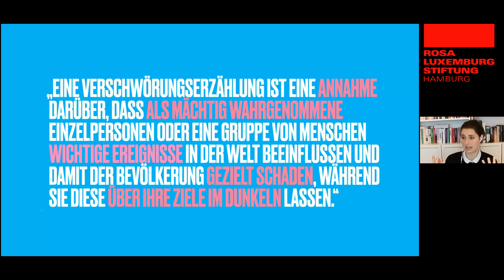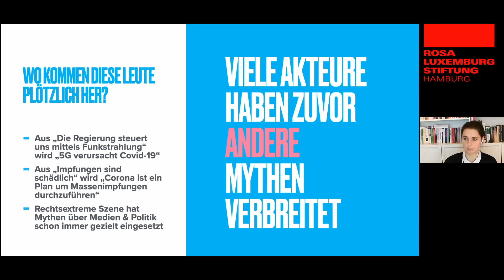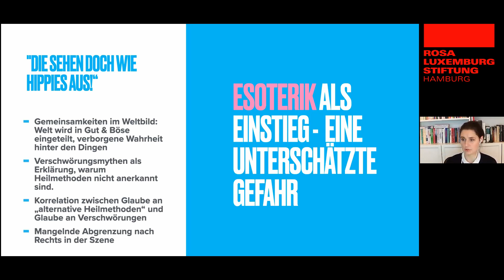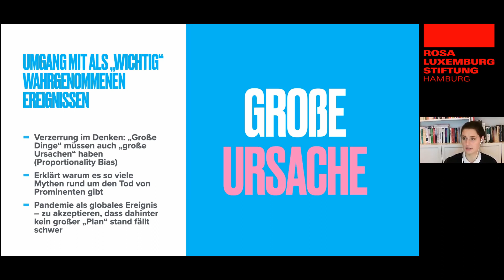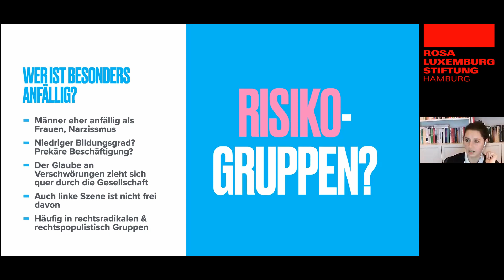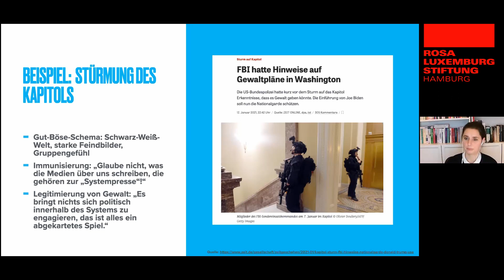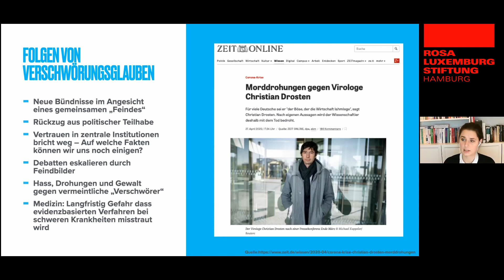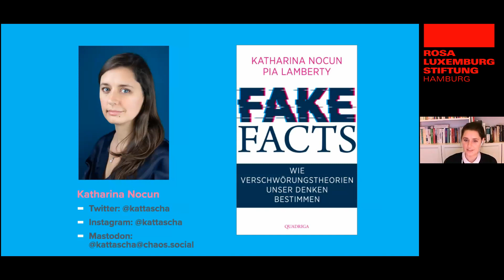Fake Facts: Wie Verschwörungstheorien unser Denken bestimmen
Warum glauben so viele Menschen an Verschwörungsmythen? Welche Faktoren spielen dabei auf psychologischer Ebene eine Rolle? Und wie diskutieren wir mit Menschen, die glauben, eine verborgene «Wahrheit» entdeckt zu haben? Die Politikwissenschaftlerin Katharina Nocun ist gemeinsam mit der Sozialpsychologin Pia Lamberty genau diesen Fragen auf den Grund gegangen. In ihrem Buch «Fake Facts» beleuchten sie das verschwörungsideologische Milieu – von Rechtsextremismus bis hin zur Esoterik.
Und sie finden dabei Antworten auf die Frage, warum Verschwörungsnarrative gerade in Zeiten der gegenwärtigen Krise derart anziehend auf Menschen wirken.

Katharina Nocun ist Wirtschafts- und Politikwissenschaftlerin und lebt in Berlin. Sie leitete bundesweit politische Kampagnen, u.a. für die Bürgerbewegung Campact e.V., Mehr Demokratie e.V. und den Verbraucherzentrale Bundesverband. Ihr erstes Buch „Die Daten, die ich rief“ wurde in zahlreichen namhaften Medien aufgegriffen. Das zweite Buch von Katharina Nocun „Fake Facts. Wie Verschwörungstheorien unser Denken bestimmen“ (gemeinsam mit Pia Lamberty) erschien 2020 bei Quadriga und wurde ein Bestseller. Sie ist regelmäßig Gast in diversen TV- und Talkshow-Formaten. Ihr Podcast Denkangebot war 2020 für den Grimme Online Award nominiert.

In Kooperation mit den Rosa-Luxemburg-Stiftungen Sachsen, Niedersachsen und Sachsen-Anhalt. Gefördert durch die Landeszentrale für politische Bildung Hamburg